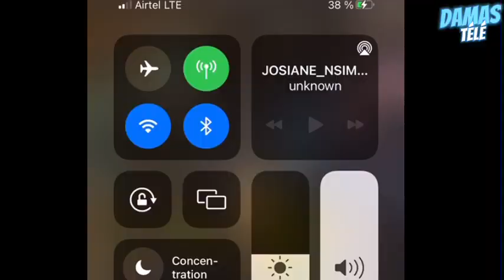DOUBLE ADIDAS ARENA PROPULSE FERRÉ GOLA À CE CLASSEMENT ET HEUREUX ÂGE A L’ARTISTE